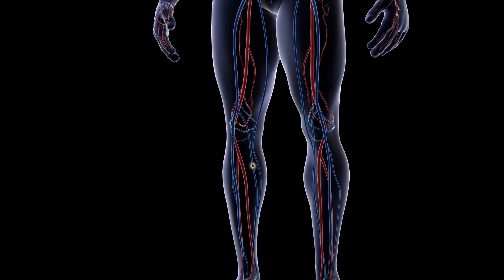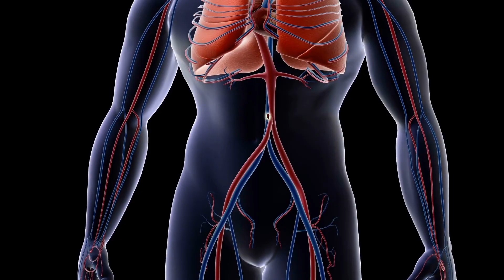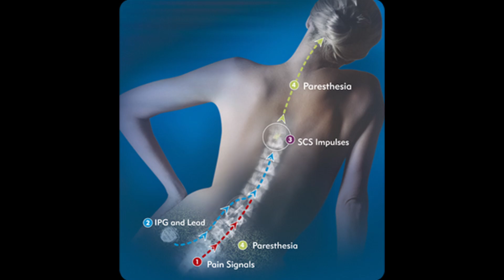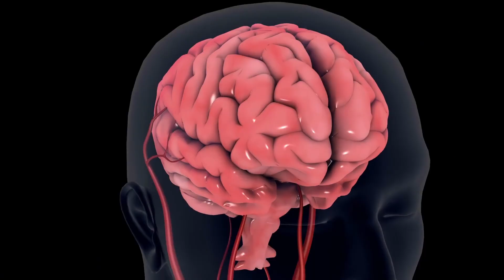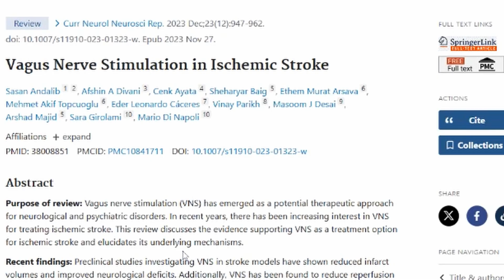Bioelectric medicine using electricity to heal the body differently for better results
🔔 If you want to understand how to use science and modern treatments for improved mental and physical health.

**Unlock the Power of Bioelectricity: The Future of Healing is Here! ⚡**

Imagine a world where your body’s own electrical signals hold the key to healing. No more reliance on endless medications—just cutting-edge bioelectronic medicine designed to treat the root cause of chronic diseases, pain, mental health struggles, and even stroke recovery. The future isn’t far off—it’s happening NOW!

In this video, Dr. Orlando Landrum takes you on a deep dive into **bioelectronic medicine**, exploring groundbreaking treatments like **vagus nerve stimulation (VNS), transcranial magnetic stimulation (TMS), spinal cord stimulation (SCS), and peripheral nerve stimulation (PNS).** These revolutionary technologies are changing lives by reducing inflammation, easing chronic pain, improving mental health, and even restoring energy levels—all without the side effects of pharmaceuticals.

📊 **Real results, real impact:**
✅ VNS reduces inflammation by up to 50% in arthritis patients
✅ SCS cuts chronic back pain by more than 50% in 75% of patients
✅ TMS provides relief for 70% of those with treatment-resistant depression
✅ Bioelectronic therapies help stroke survivors regain mobility **2-3x faster** than traditional rehab alone

If you’re struggling with chronic pain, fatigue, or neurological conditions and looking for **a smarter, drug-free solution**, this is a must-watch! Ready to explore how bioelectronic medicine could change your life?

📞 Call **(574) 766-HEAL** or visit ** to learn more!